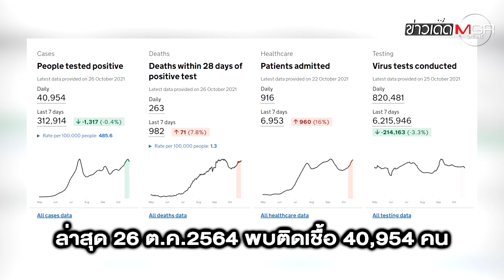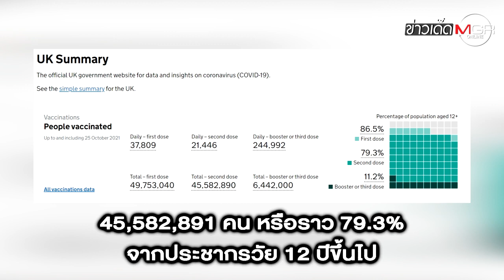"สหราชอาณาจักร" อ่วม! โควิด-19 ทำยอดป่วย-ตายพุ่งต่อเนื่อง : ข่าวเด็ดแมเนเจอร์